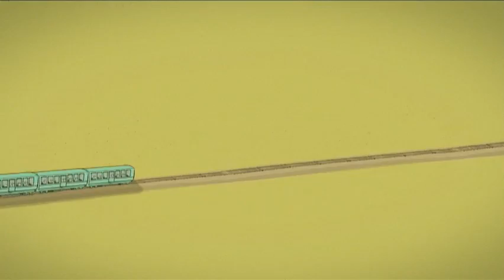Barney... Train Wreck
Modern Toss series 1.